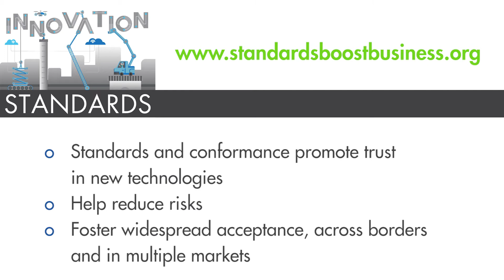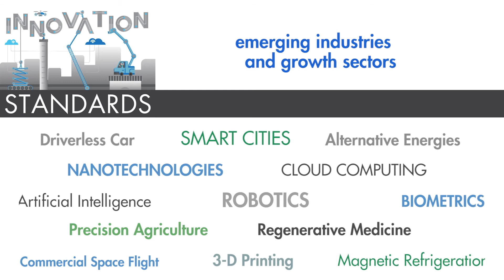Standards and innovation... fueling economic engines.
More than half of U.S. economic growth comes from new technologies. Their success depends on innovation, and innovation depends on standards. Find out why.